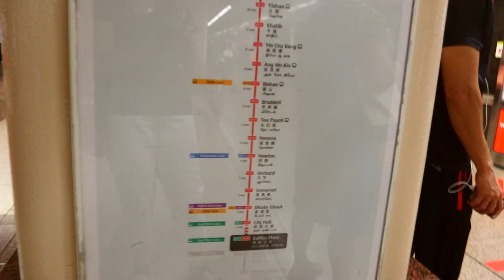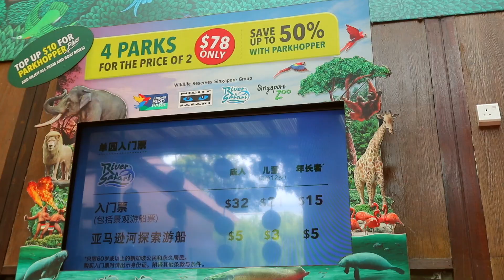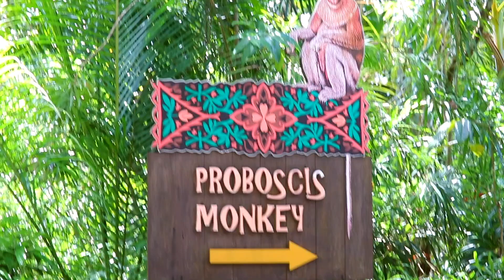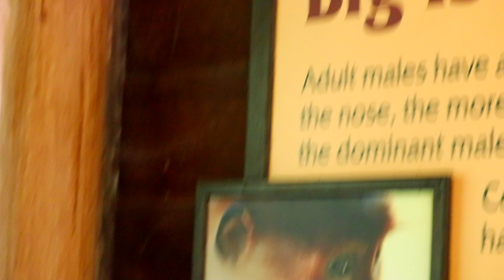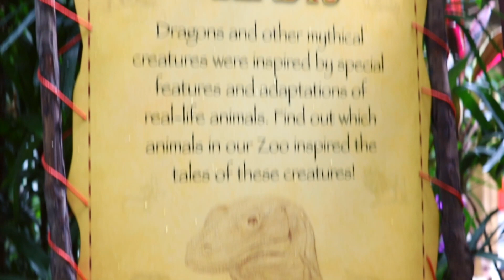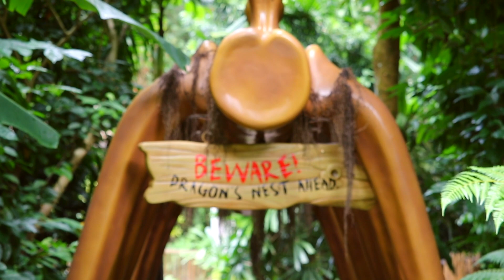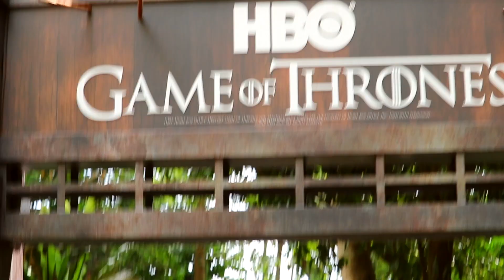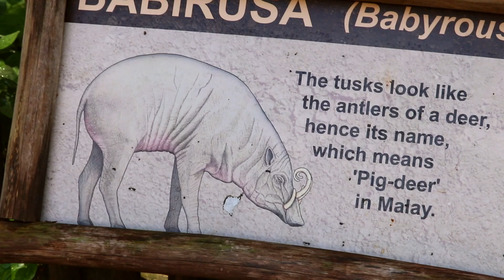SINGAPORE ZOO I NUMBER 1 ZOO IN ASIA I HOME TO THE WHITE TIGER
In this episode we visit the Singapore Zoo, the best zoo in the world and the number 1 zoo in Asia! This is our very first vlog we've ever filmed. We thought we lost all of our Singapore footage and we were so happy when we found part of it. We enjoyed so much seeing the white tiger. Hope you enjoy it.

Travel Vlog# 44 l Filmed January 2019